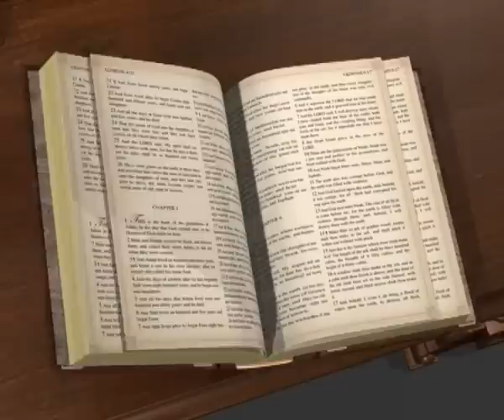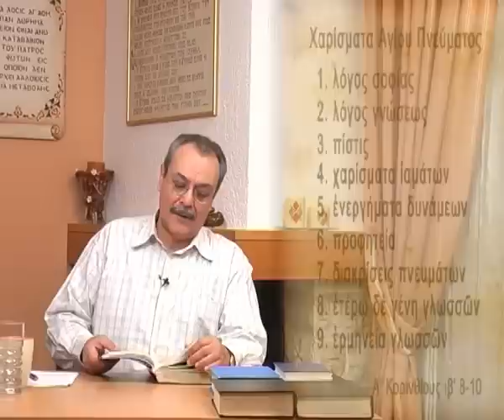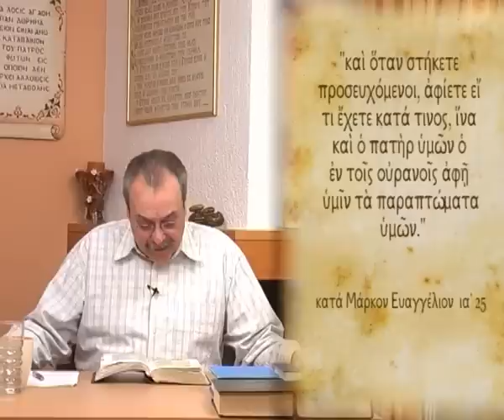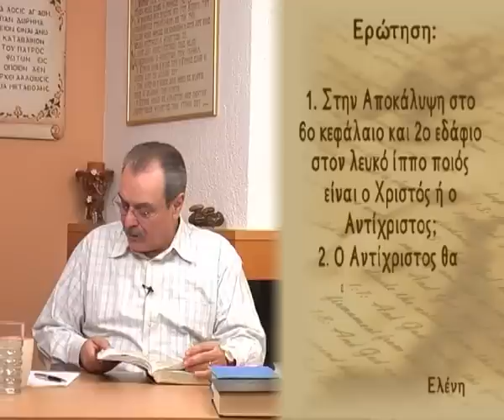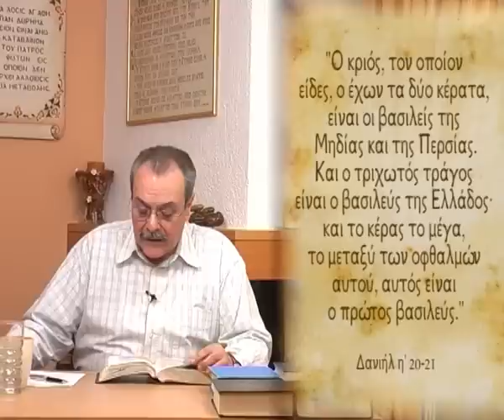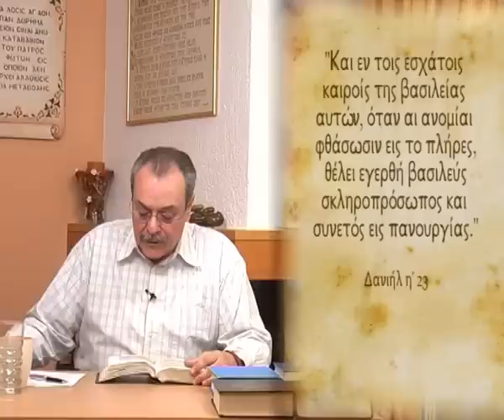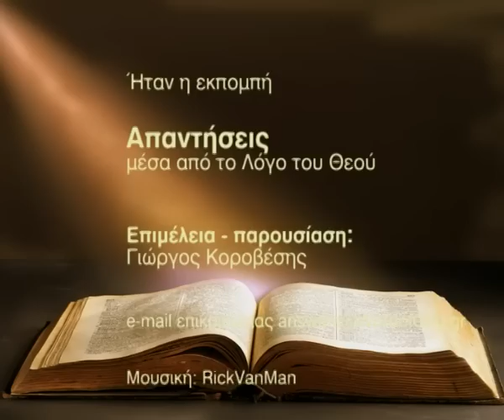Ο Αντίχριστος θα είναι Έλληνας; (Απαντήσεις Νο 47)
Απαντήσεις μέσα από τον Λόγο του Θεού:
1.Γιατί ο Κύριος επιτίμησε τη συκιά που δεν είχε καρπό, ενώ δεν ήταν καιρός σύκων;
2. Ποιός είναι στο λευκό ίππο της Αποκάλυψης, ο Χριστός ή ο Αντίχριστος;
3.Ο Αντίχριστος θα είναι Έλληνας;
Ημερομηνία - 13/04/2010